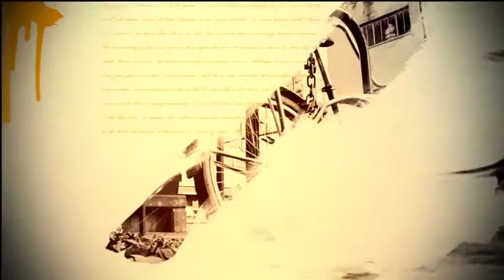The Brush Opener | After Effects Template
No plugin

- Editable with After Effects CC – CC 2014 – CC 2015

- 1920×1080 Full HD resolution

- 22 Placeholders for text

- 11 Placeholders for video or photo

- Duration 0:46

- Easy customization

- Drag and drop your images in

We provide only  best videohive templates as Logo and Intro projects, Broadcast design packages, Slideshow, Lower Third, Kinetick typography and all other best animations templates.